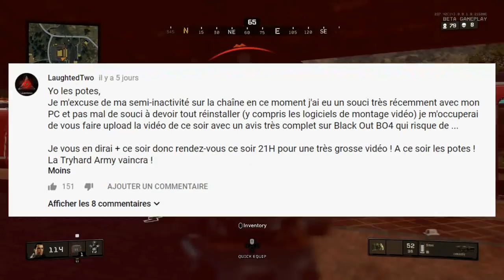LA FIN ou UN NOUVEAU DEPART pour ....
Aujourd'hui vidéo sur Black Ops 4 sur l'avenir de CoD à l'arrivée de celui-ci. (GAMEPLAY BLACK OUT FR TOP1)